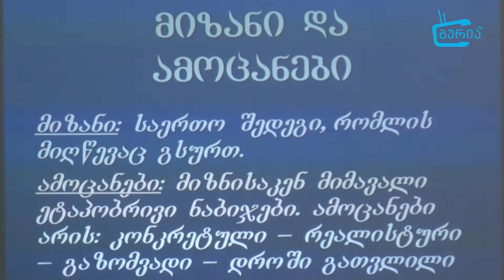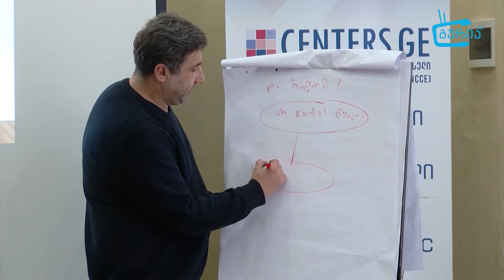გურიის ახალი ამბები - 21 თებერვალი 2020 წელი